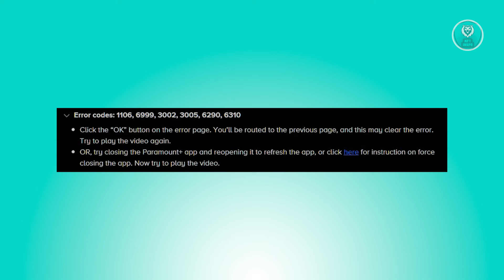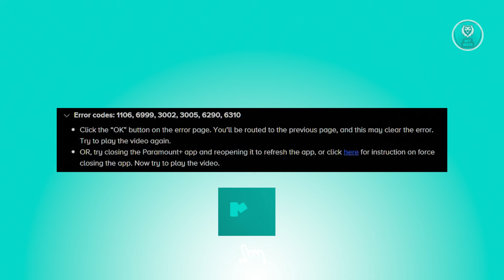How To Fix Paramount Plus Error Code 3002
If you want to be able to fix Paramount Plus error code 3002, then this video will be perfect for you!